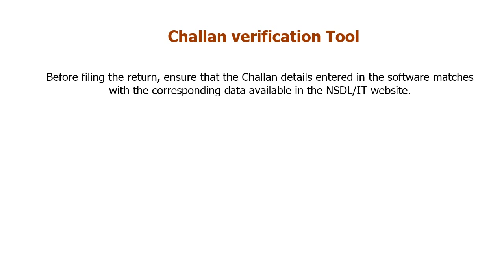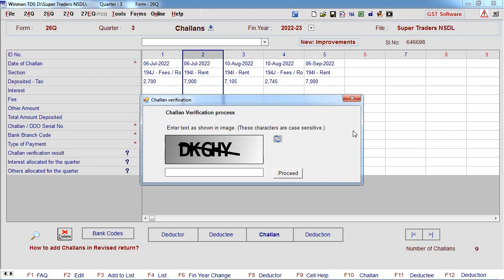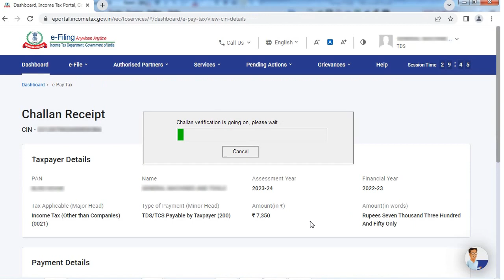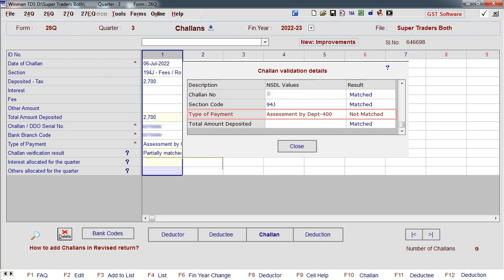Challan e-verification Tool | Winman TDS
Check the correctness of the Challan details entered in the software by comparing them with the corresponding Challan details available in the IT or NSDL/Protean website. Using the Challan verification tool, you can verify all the Challan details in a single click. The Challan verification result of each Challan whether ‘Matched’, ‘Partially Matched’ or ‘Not Found’ will be displayed in a separate row. Just click on the result and correct the details.
Ensures accuracy of data!